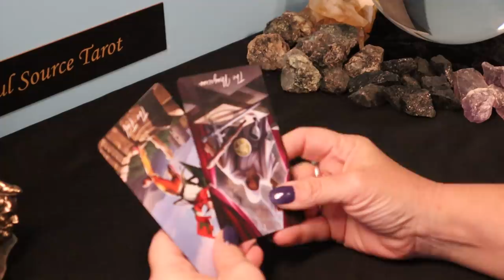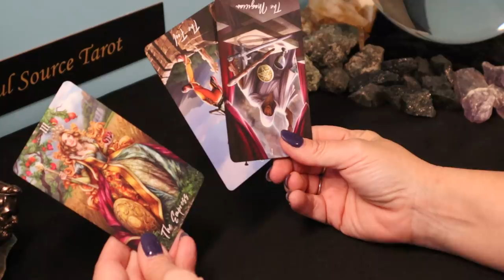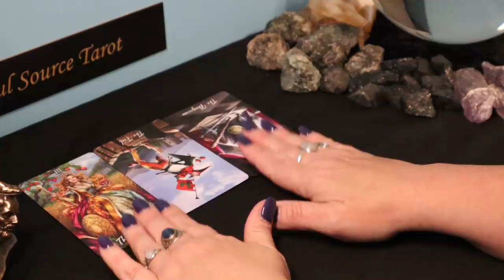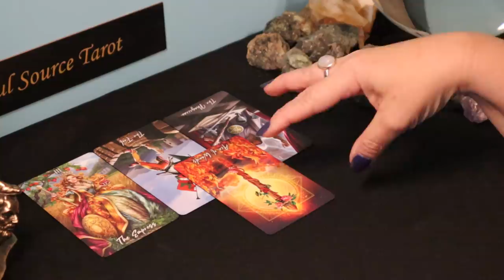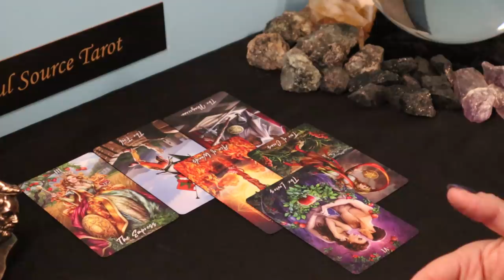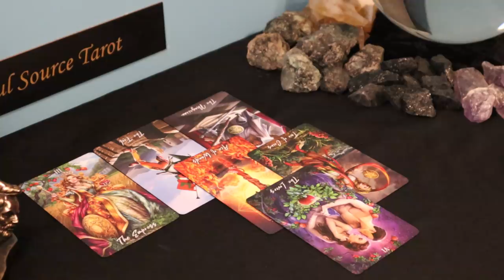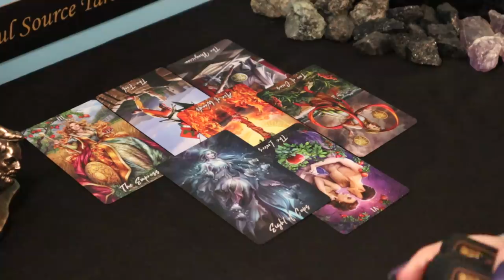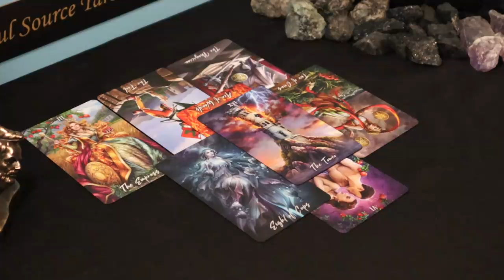The Daily Vibe ~ Fool...This is Abundance & Love ~ Daily Tarot Reading